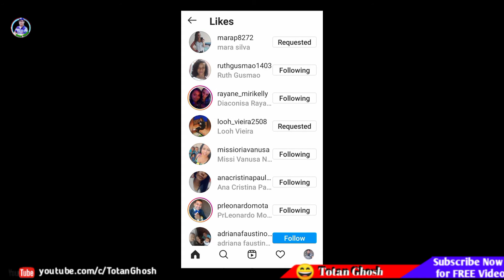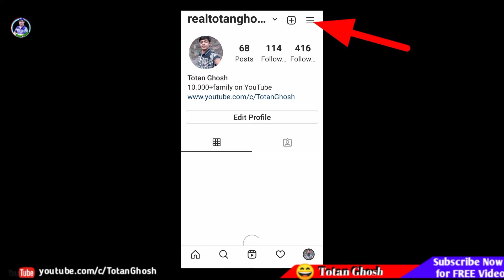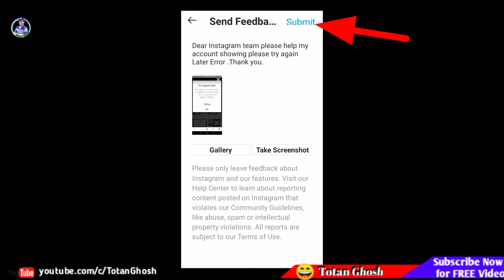How To Fix Instagram Try Again Later Problem | Instagram tell us problem | 100% Fix Solution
Dosto is video me bataya hai Agar apke Instagram account me try again later problem show ho rha hai to iske solution to action blocked on instagram problem ka solution kya janne ke liye video ko pura dekhe...

Dear Instagram team please help my account showing please try again later Error. Please fix it .Thank you.
Your Questions
(1):-try again later instagram problem
(2):-instagram try again later
(3):-instagram following problem
(4):-try again later instagram
(5):-instagram try again later problem (6):-instagram tell us problem
(7):-action blocked on instagram
(8):-tell us instagram problem
(9):-instagram par tell us problem
(10):-instagram me tell us problem
(11):-instagram new trick try again later problem solutions
(12):-action blocked on instagram

My Gears:-
Gorila pod.
Green Screen.
Ring light.

howto howtofix howtofixinstagram howtofixinstagramproblem tryagain later#instagramtryagainlater#instagramproblem#instagramproblem

If You Are Searching For How To Fix Try Again Later in Instagram or instagram try again later problem solution So Don't miss 100 Working trick in this Video..

*Note:-This Channel is dose not promote any illegal activities.

Your Querie:-

instagram try again later problem hindi
instagram try again later we restrict certain activity to protect our community
instagram try again later problem 2021
instagram try again later problem in hindi
instagram try again later we limit how often you can do certain things on instagram
instagram try again later 2021
try again later instagram 2020
instagram par try again later problem